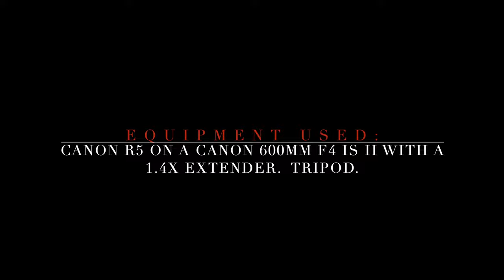Realm of the Great Gray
I've been spending time deep in the forest with several great gray owls recently.  Here is a compilation of videos and images of these incredible regal and skilled hunters.  It is breeding season for the owls and they checked out several sites for their nests.  However, it would seem they are still  'shopping around'.  At times I used the crop feature for video which yielded an effective focal length of 1680mm. Filmed and photographed with a Canon R5 on a Canon 600mm f4 II IS lens plus a 1.4x extender.